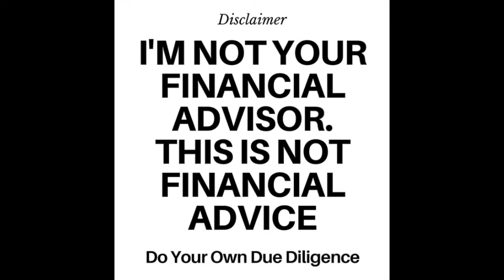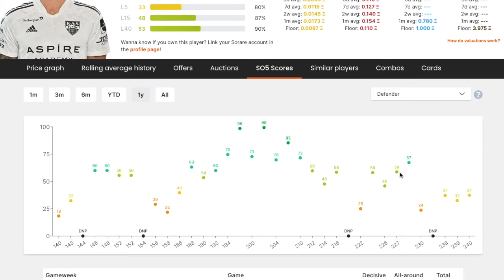Sorare Pick: Jonathan Heris bei Sorare - frisch für dich gescouted